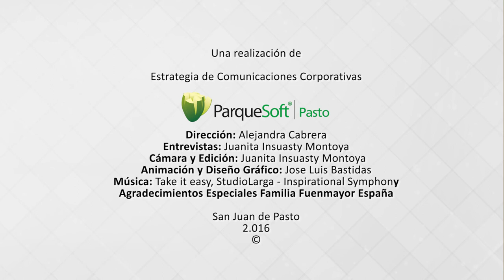Historia de Vida Geraldine Fuenmayor España, Semilleros ParqueSoft Pasto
Historia de vida Geraldine Fuenmayor España,  participó del programa Semilleros de la Ciencia, Tecnología e Innovación de I.E.M. Luis Eduardo Mora Osejo (LEMO), y Vacaciones Recreativas en los talleres  Robótica. Su gran talento y deseo de aprender más sobre las TIC, han permitido que su historia de vida se destaque y sea un ejemplo a seguir.